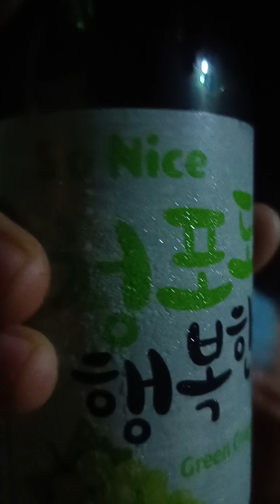Swimming and Bonfire with Family